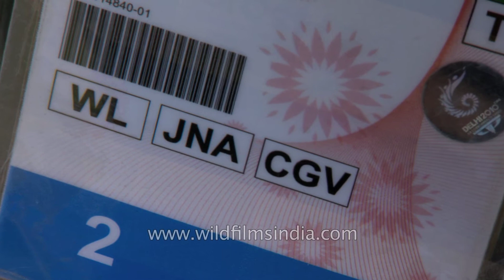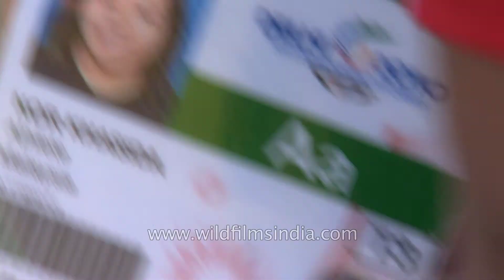Malaysian athlete Nor Khasida gets henna tattoo during Commonwealth Games 2010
Malaysian athlete Nor Khasida among other athletes get a henna tattoo during Commowealth Games 2010 held in New Delhi, India.